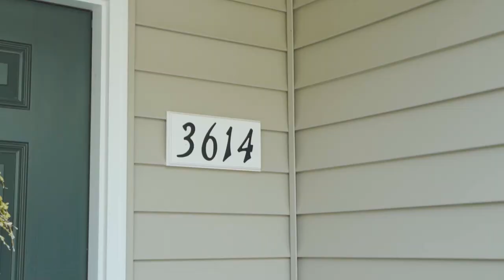HOME FOR SALE: 3614 Water Mist Lane, Raleigh, North Carolina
Enjoy the extra natural light in this end unit townhouse in a great location!! Relax on your patio with your morning coffee and enjoy the wooded view. Enter from the single car garage into mudroom area with drop zone! Hard flooring on the main level. Quartz counter tops and plenty of meal prepping space on the kitchen island. Open floor plan is great for entertaining. Spacious owners suite, includes walk-in shower, dual vanities and walk-in closet.Refrigerator, washer and dryer convey! Great location! Close to major roads, less than 2 miles to the nearest grocery store, less than 5 miles to WakeMed, less than 4 miles to Wegmans, Trader Joe's and Costco, less than 5 miles to North Hills and approximately 5 miles to downtown Raleigh. Welcome home!

Liz Toth is a dedicated residential real estate agent with EXP Realty, and can help you through the process of buying or selling a home.